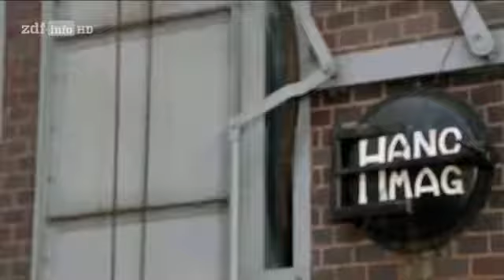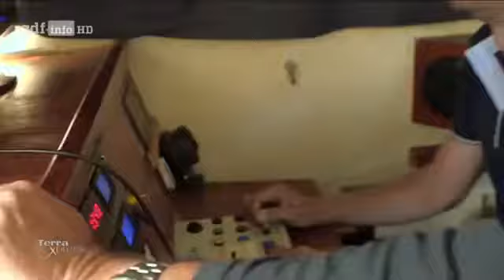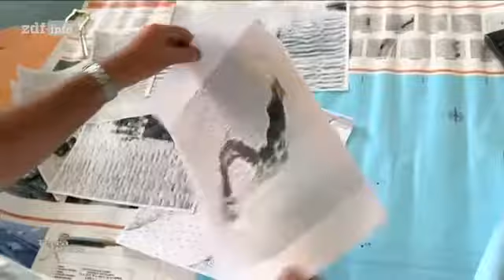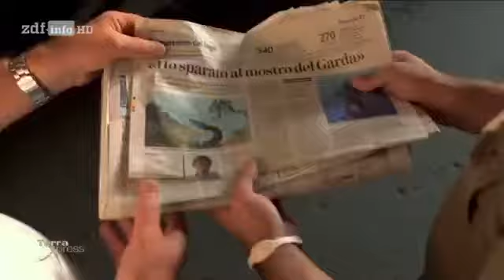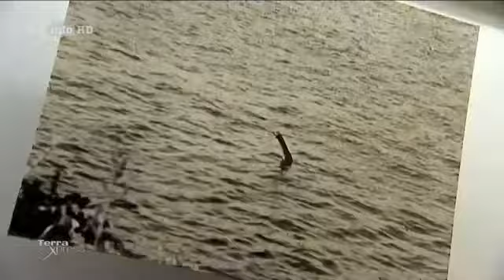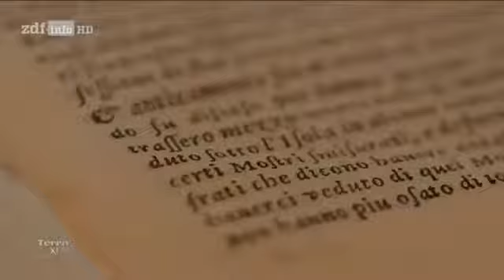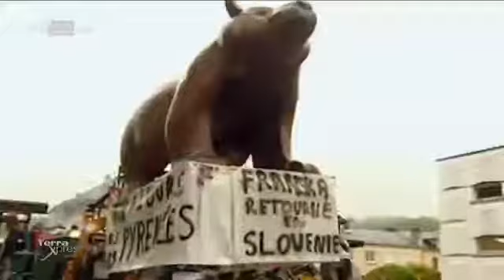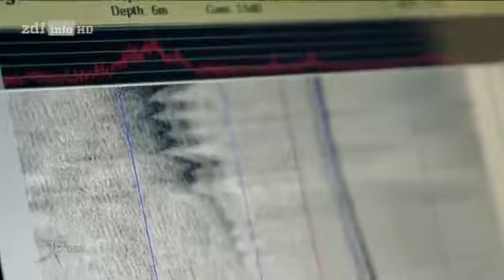DOKU Terra Xpress - Das Monster vom Gardasee [HD]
Eine Dokumentation über eine Entdeckung im Gardasee. Als Forscher auf dem Gardasee unterwegs sind, um gesunkene Wracks zu suchen, zeigt ihr.

Terra Xpress beschäftigt sich am 16. September mit giftigen Quallen am Urlaubsstrand, Extremwellen, die sogar Kreuzfahrt-Riesen bedrohen können und . Terra Xpress zeigt in dieser Sendung,.

Eine Dokumentation über eine Entdeckung im Gardasee. Als Forscher auf dem Gardasee unterwegs sind, um gesunkene Wracks zu suchen, zeigt ihr . Extremwetter-Ereignisse am Bodensee Unberechenb..